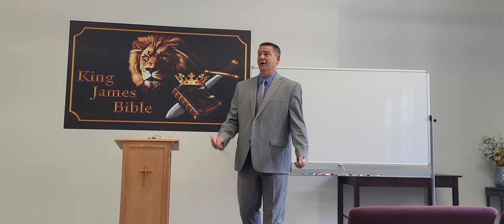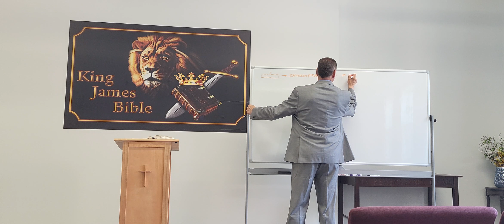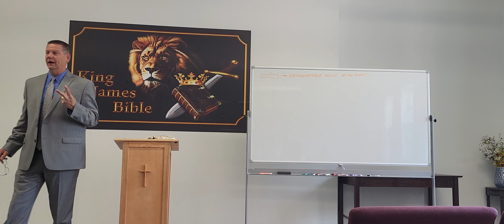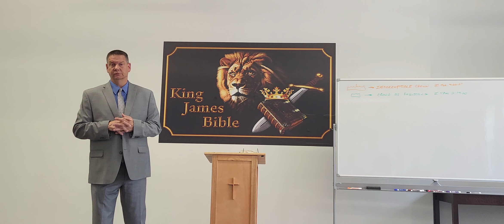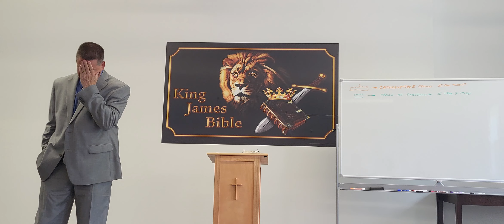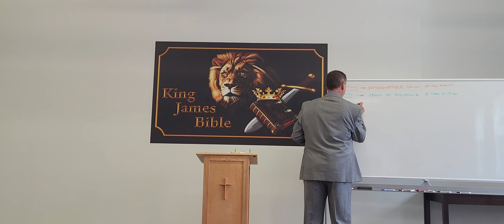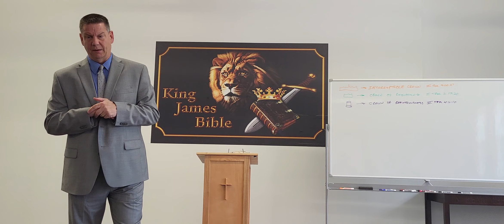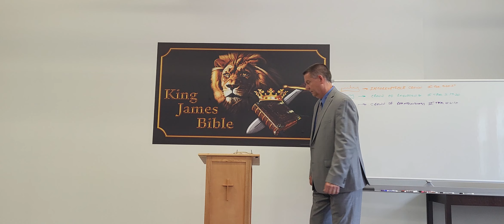5/22/22 Sun. Schoolct. Stmnt. XI-Jdgment seat of Christ - Part VII